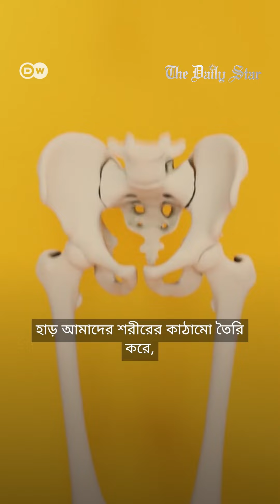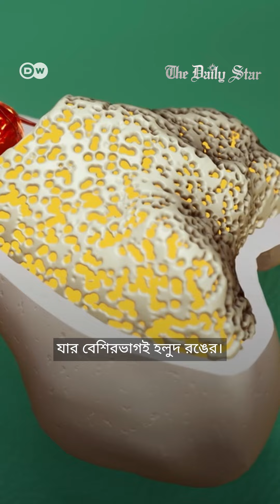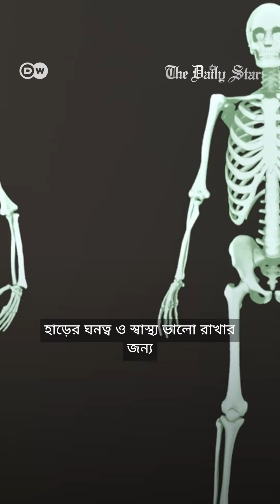শরীরের মজবুত ভিত্তি হিসেবে হাড়ের ভূমিকা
হাড় শরীরকে আকার দেয় এবং শরীরের ভার বহন করে৷। অস্থিসন্ধির সাহায্যে আমরা চলাচল করি। তবে আপনি জানেন কী, রক্তকণিকা তৈরি হয় হাড়ের ভেতরে?